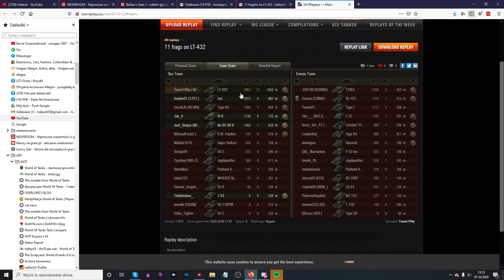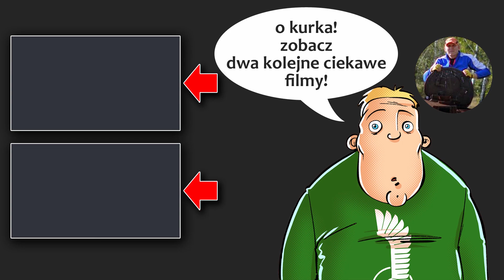LT-432 - lajtowe fragowanie - World of Tanks